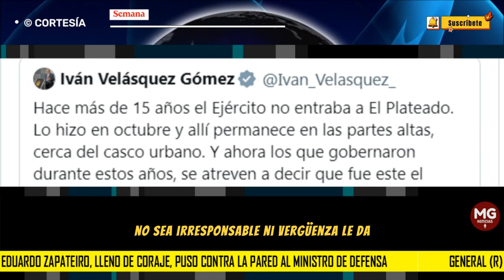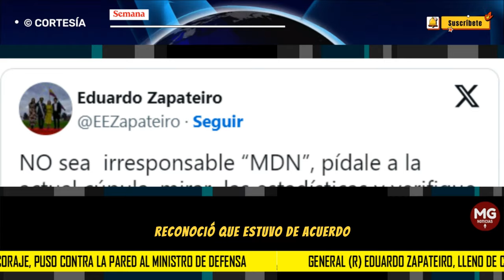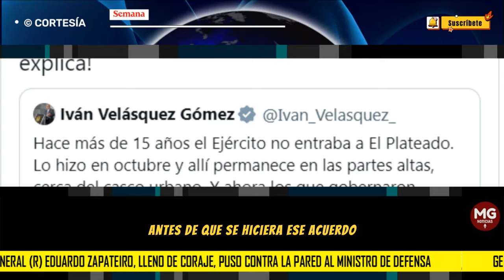🔴 EDUARDO ZAPATEIRO, LLENO DE CORAJE, PUSO CONTRA LA PARED AL MINISTRO DE DEFENSA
General (r) Eduardo Zapateiro, lleno de coraje, puso contra la pared al ministro de Defensa: “No sea irresponsable, ni vergüenza le da, usted vive perdido” | ¿Qué pasó?
El excomandante del Ejército refutó las afirmaciones del ministro de Defensa, quien dijo que hace 15 años el Ejército no entraba a esa zona.
REDACCIÓN SEMANA